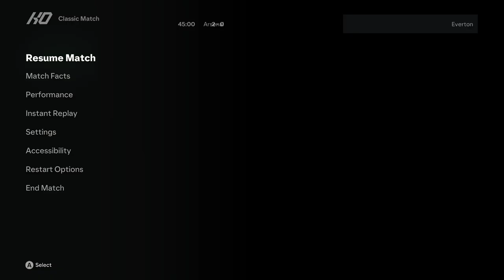FC 24 - Arsenal vs. Everton: RISE OR FALL?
The stage is set for a thrilling encounter at the Emirates Stadium as Arsenal host Everton in a crucial match that could decide the fate of the Premier League title. The Gunners, who have been in scintillating form lately, need a win to keep their title aspirations alive. With Manchester City's superior goal difference, Arsenal must not only win but also rely on the Citizens to drop points elsewhere.

Meanwhile, Everton's relegation battle has been all but over for weeks, and they can now focus on securing a top-flight survival. The Toffees' motivation is no longer to win the league, but to ensure their top-tier status remains intact. This lack of pressure could lead to a more relaxed approach from Everton, potentially making them vulnerable to an Arsenal attack.

The Gunners, on the other hand, will be firing on all cylinders. With their eyes fixed on the title, they will leave no stone unturned in their pursuit of victory. A win would not only bring them closer to the championship but also heap pressure on Manchester City ahead of their own crucial match.

The Emirates Stadium is expected to be electric, with the Arsenal faithful fervently backing their team to secure the three points needed to stay in the title hunt. Will the Gunners rise to the occasion and deliver a performance that will propel them towards the top of the table? Can Everton's players find a way to raise their game and cause an upset against a determined Arsenal side? The tension is palpable as these two teams face off in what promises to be an unforgettable match.

FC 24 - Arsenal vs. Everton - Premier League 2023/24 | Match Prediction

World Class AI difficulty setting with custom sliders for a more realistic gameplay

Match Prediction | Premier League 2023/24

fc 24, fc 24 gameplay, fc 24 news, fc 24 career mode, fc 24 new faces, fc 24 face scans, fc 24 new features, fc 24 graphics, fc 24 graphics comparison, fc 24 face comparison, fc 24 faces new, fc 24 faces update, fc 24 new face scans, fc 24 features, ea fc 24, ea sports fc 24, fifa 24, fifa 24 gameplay, fifa 24 vs fifa 23, ea fc 24 new features, fc 24 ballon d'or, ea fc 24 ballon d'or cutscene, ea sports fc 24 new features, ea sports fc 24 gameplay, ea fc 24 player vs cpu, ea fc 24 champions league, manchester united vs arsenal, arsenal vs manchester united, arsenal manchester united, manchester united arsenal, man utd arsenal full match, man utd vs arsenal full match, eafc 24 man utd, eafc 24 man united highlights, ea fc 24 manchester utd, ea fc 24 prediction, manchester united vs arsenal 2024, aston villa 2024, liverpool 2024, manchester city, tottenham hotspur, brighton & hove albion, chelsea 2024, newcastle united 2024, everton 2024